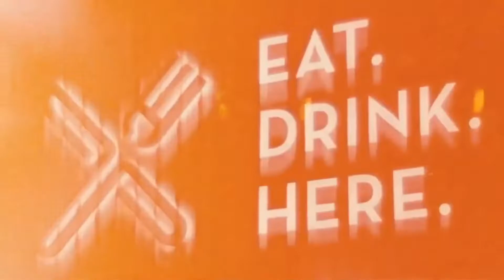ALIEN ON STAGE BURSTS OPEN AT SXSW FILM FESTIVAL 2021 | Film Threat Podcast Live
A unique crew of bus drivers attempt to put on a homemade amateur theater adaptation of Ridley Scott’s sci-fi, horror classic Alien. Hilarity and chaos ensues. Lucy Harvey and Danielle Kummer discuss their documentary Alien on Stage premiering at the SXSW Film Festival.

Produced by Chris Gore and Bobby Schwartz